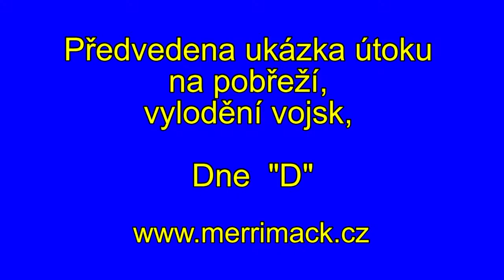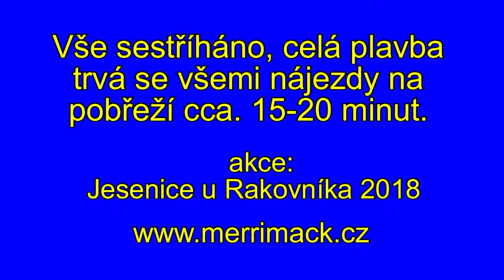LCT Jesenice HD 720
True demonstration rc model ships
simulations of explosions and gunshots. Akce v Jesenici u Rakovníka, rok 2018, ukázka dne D,